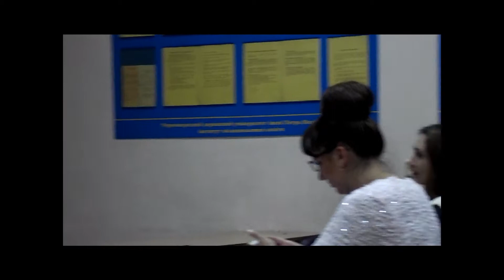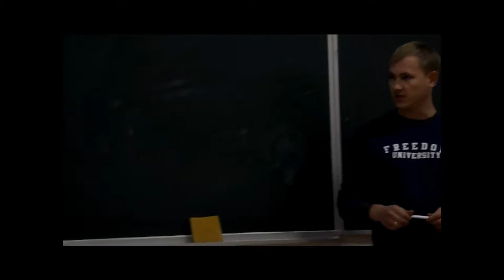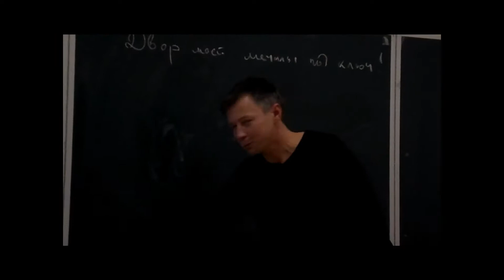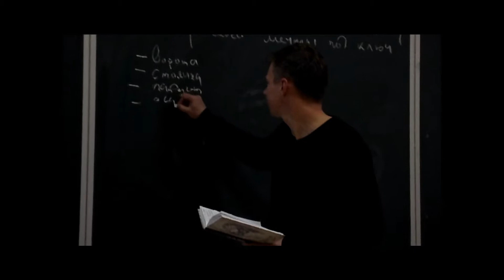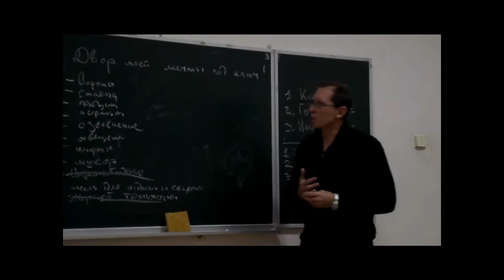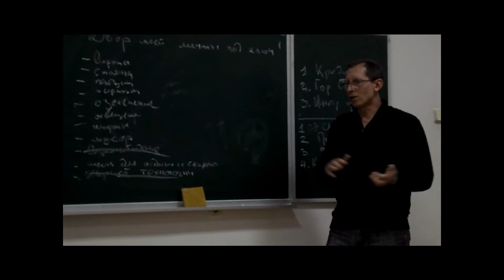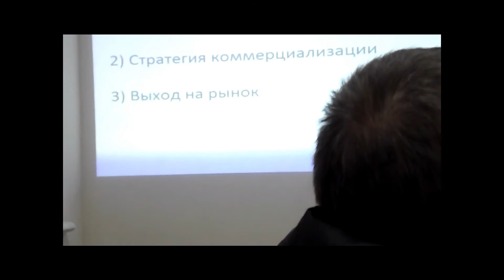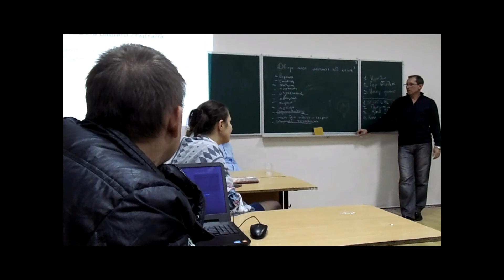проект Украина - Норвегия в г.Николаеве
С сентября 2017 года в Николаеве открылись курсы по специальности «Организация предпринимательской деятельности и информационные технологии в сфере малого и среднего бизнеса».
Занятия проходят в рамках проекта «Украина-Норвегия», который ориентирован на профессиональную переподготовку людей, причастных к боевым действиям, АТО, в том числе, и семьи военнослужащих. Также проводятся тренинги по социальной адаптации.
ЧНУ им. Петра Могилы принимает участие в данном проекте.
По окончанию курсов слушателям выдаётся диплом университета NORD (Норвегия) и сертификат «Могилянки».
Длительность обучения 3 месяца, соответственно, окончание учебы в декабре сего года.
Пары во время проекта представляют собой психологические тренинги, где присутствует живое общение в обстановке, которой уютно и комфортно. Ты не сидишь за партами, спрятав нос, в ожидании: «а что же будет?», ты сидишь в общем кругу и не прячешься. Способность коммуницировать в новом коллективе, умению слышать, а не только слушать собеседника.
Это то, что касается психологической части.
Основные предметы программы
1. Предпринимательство и предприниматели в Украине
2. Правовые основы предпринимательской деятельности
3. Технология создания собственного дела
4. Современный маркетинг и менеджмент
5.Финансы субъектов предпринимательской деятельности
6. Организация бухучета в Украине с применением национальных стандартов
7. Создание моделей собственного дела в сфере малого и среднего бизнеса
8. Учет документов с применением информационных программ для Украины
9. Составление бизнес-плана в сфере малого и среднего бизнеса
10. Отчетность
11. Деловое администрирование (преподаватели из Норвегии)
12.Государственная аттестация.